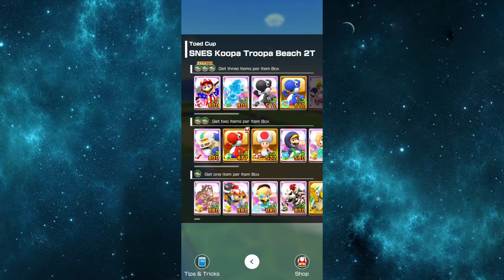Mario Kart Tour Part 124 - Dry Bowser Cup To Mii Cup | Samurai Tour